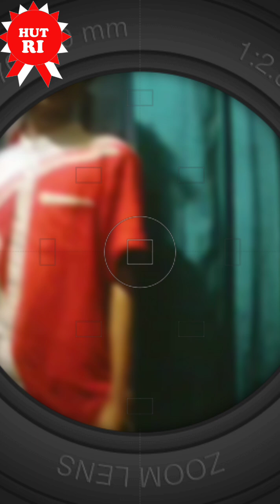Kata - kata motivasi Kemerdekaan Kelas VI Istimewa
Merdeka